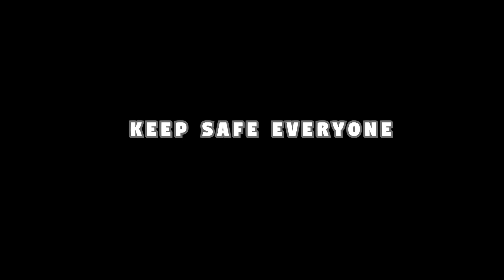All for one - News Compilation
“Well, if it can be thought, it can be done, a problem can be overcome,”
― E.A. Bucchianeri, Brushstrokes of a Gadfly,

“There are no negatives in life, only challenges to overcome that will make you stronger.”
― Eric Bates

“CONCERNED BUT NOT CONSUMED!”
― Ron Sanders

“Some fish love to swim upstream. Some people love to overcome challenges.”
― Amit Ray, Walking the Path of Compassion

“What matters isn't the stories themselves; it's how the stories end.”
― Nikki Haley, Can't Is Not an Option: My American Story

Doobi doobi dapp dapp(3x) Doobi doobi dipp dipp
Doobi doobi dapp dapp Du dapp da dapp
Bee-beep beep beep beep beep beep beep beep
Dibby dabba Dooboo dabba (3x)
-Willie Revillame

ORAYT!
-Pareng Castor